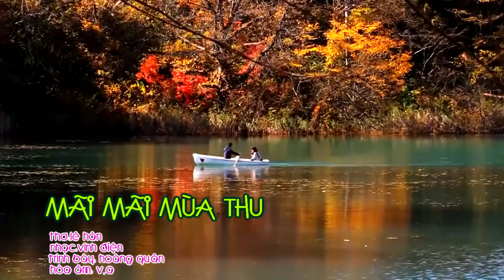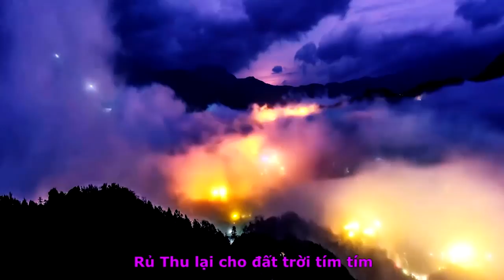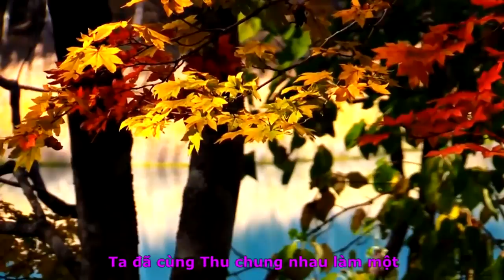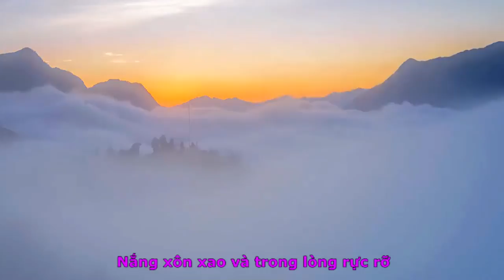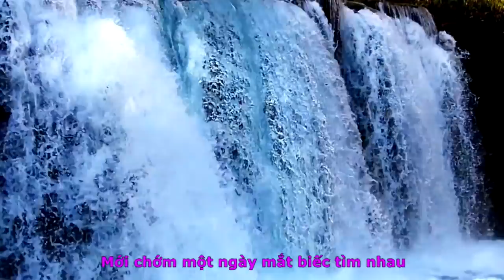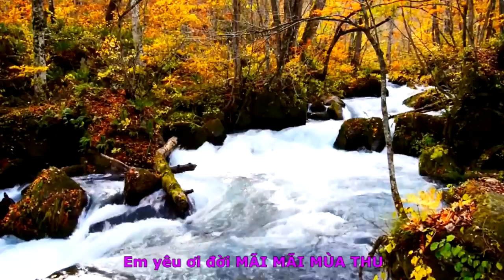[FULL HD]CA SỸ HOÀNG QUÂN||MÃI MÃI MÙA THU||LÊ HÂN-VĨNH ĐIỆN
TÁC PHẨM:MÃI MÃI MÙA THU
THƠ:LÊ HÂN
NHẠC:NS VĨNH ĐIỆN||
TRÌNH BÀY:CA SỸ HOÀNG QUÂN